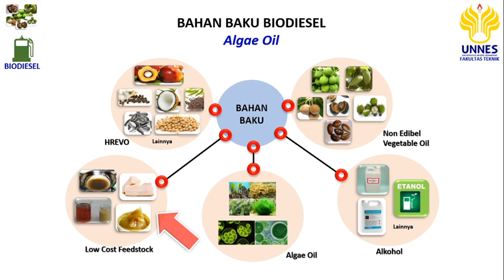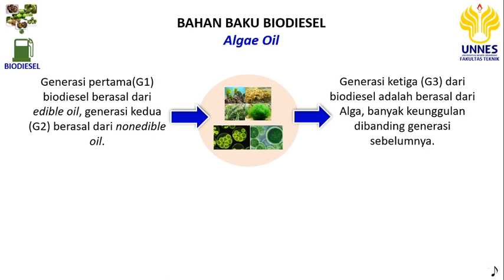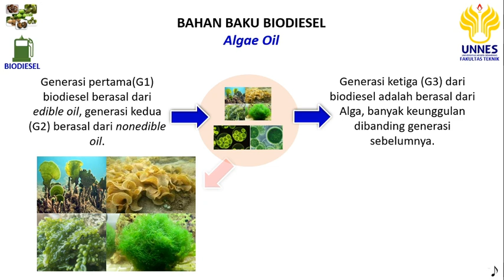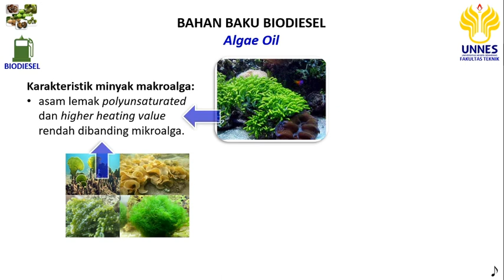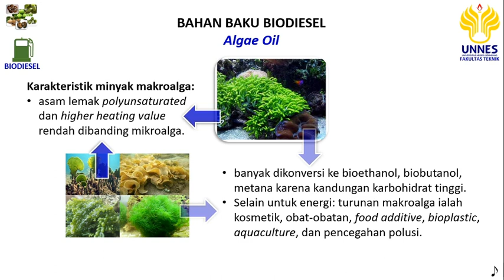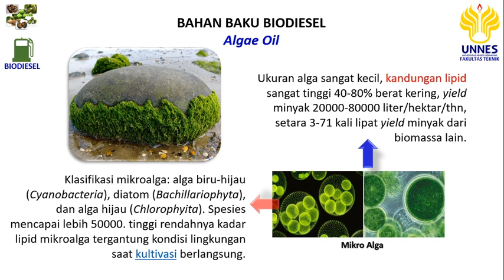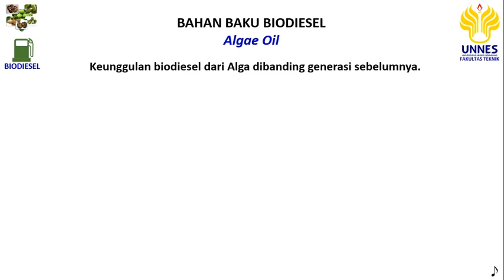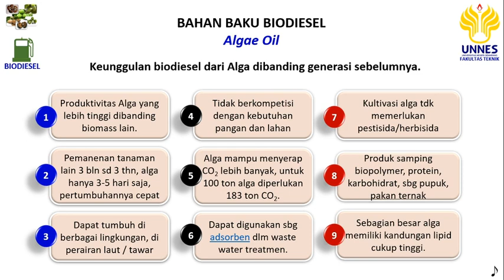Bahan Baku Biodiesel Seri 4: Alga Oil